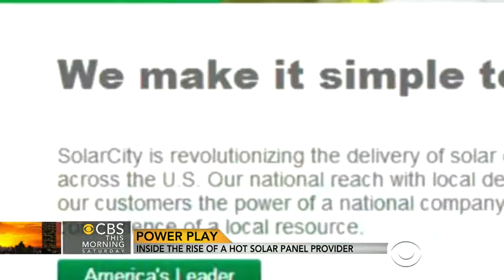Inside SolarCity: The rise of a hot solar panel provider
"Given the choice of paying more for dirty power, or paying less for clean power, which one would you take?" Lyndon Rive CEO SolarCity - CBS News.